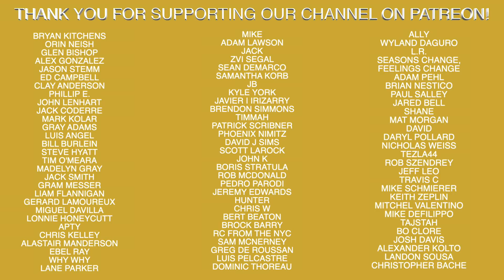Worst "Ball" Call Of All-Time?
Recommended Nutritional Products:

EAS 100% Pure Whey Protein Powder
Optimum Nutrition Micronized Creatine Monohydrate Powder

The Inner Game of Tennis: The Mental Side of Peak Performance
Peak: Secrets from the New Science of Expertise
Grit: The Power of Passion and Perseverance